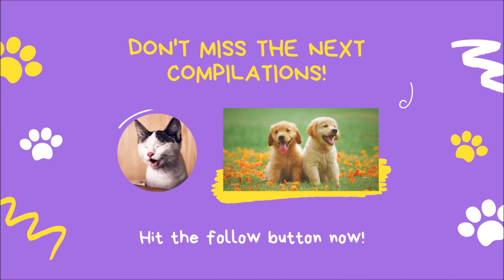🤣 🐱 👶 🤣 Funny Baby and Cat Best Friends Forever Playing Together Compilation Video December 2020